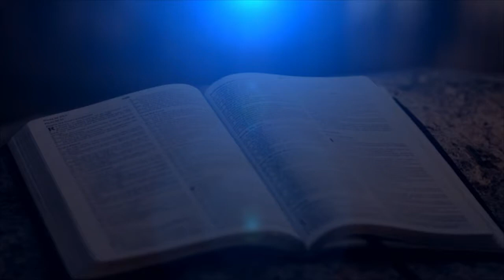Reflexión del Evangelio del Domingo XXV del Tiempo Ordinario.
Facebook: Seminario Diocesano Nuestra Señora